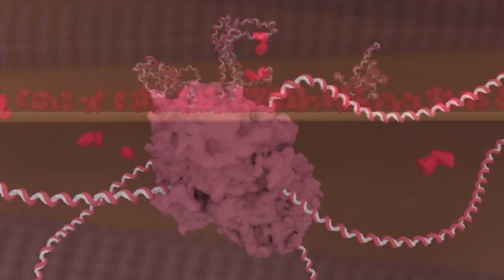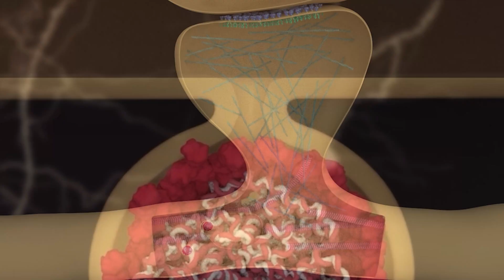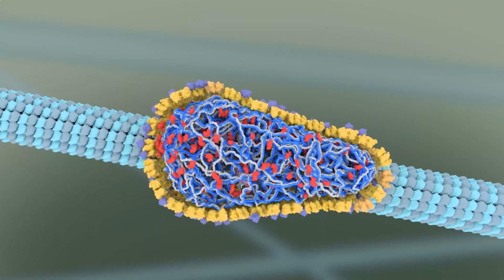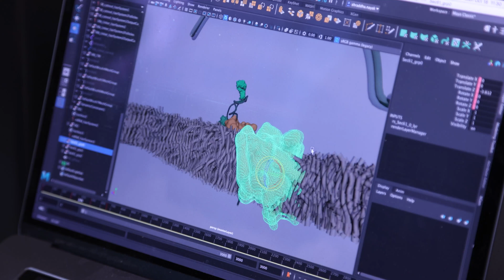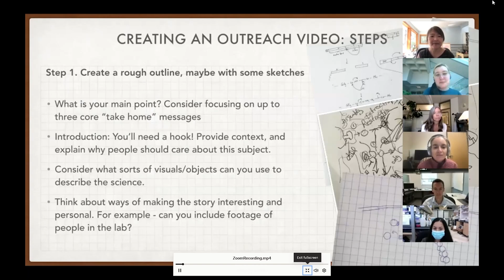Vitae Vignettes: Janet Iwasa, PhD - Animating the Invisible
Whether University of Utah Health scientist Janet Iwasa is bringing tiny molecules to life or sewing fantastical costumes, she is motivated by challenge. Iwasa is a pioneer in the field of molecular animation, where she and her Animation Lab create animated sequences that show how viruses and proteins in our cells look, move and interact. Iwasa explains her work and its impact, and why it is her passion.

RESOURCES
University of Utah Health Research Doctor Profile: URL

ABOUT UNIVERSITY OF UTAH HEALTH:
University of Utah Health provides leading-edge and compassionate care for a referral area that encompasses Idaho, Wyoming, Montana, and much of Nevada. A hub for health sciences research and education in the region, U of U Health has a $458 million research enterprise and trains scientists and the majority of Utah’s physicians and health care providers at its Colleges of Health, Nursing, and Pharmacy and Schools of Dentistry and Medicine. With more than 20,000 employees, the system includes 12 community clinics and five hospitals. U of U Health is recognized nationally as a transformative health care system and provider of world-class care.